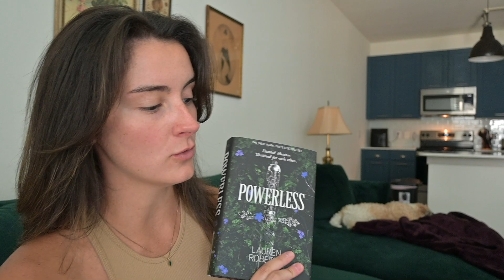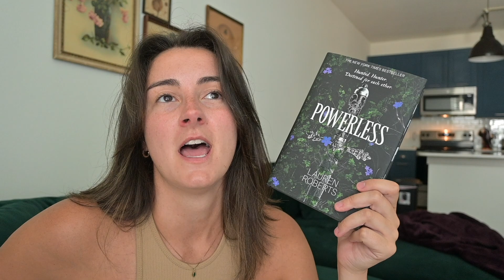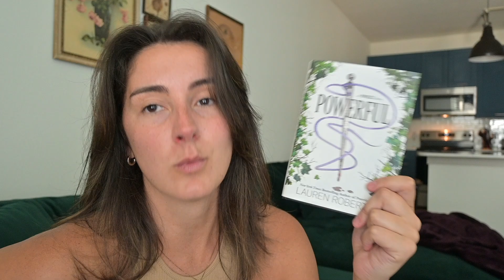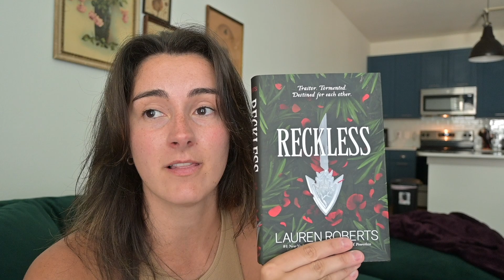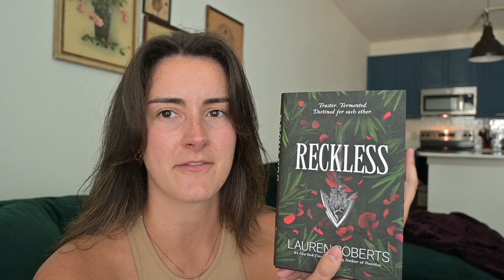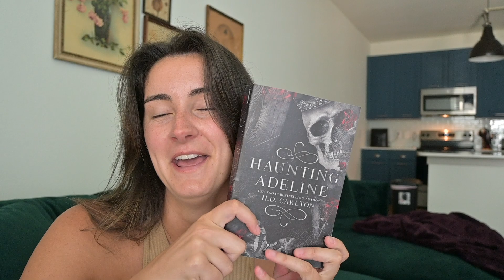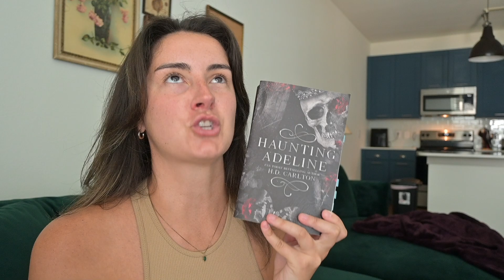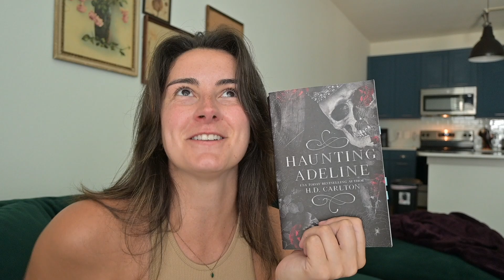Books I Read in July | Fantasy and Dark Romance Book Reviews and Recs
come read with me as I give book reviews on all of the books I read in July. I have a good mix of fantasy and dark romance book recommendations this month. We talk about the most anticipated release of Reckless as well as the entire Powerless trilogy and Haunting Adeline. My very first entry to dark romance books and wow I was not disappointed.

-- chapters --
0:00 - 1:37 -  Into
1:38 - 4:04 - Powerless
4:05 - 5:15 - Powerful
5:16 - 7:33 - Reckless
7:34 - 10:16 - SPOILER ALERT: Reckless
10:17 - 12:46 - Haunting Adeline
12:47 - 14:01 - SPOILER ALERT: Haunting Adeline
14:02 - 14:58 - Outro